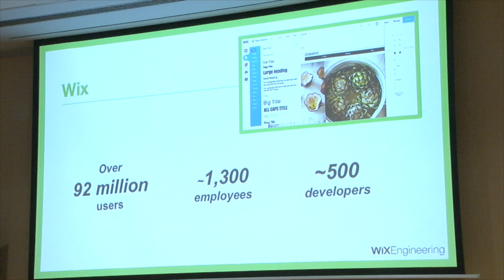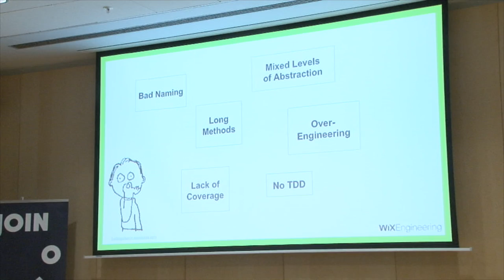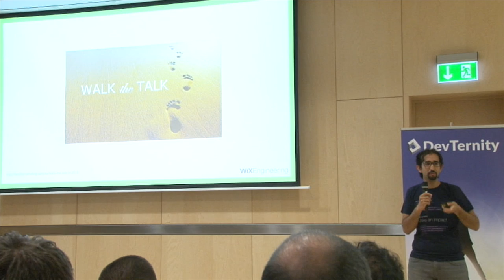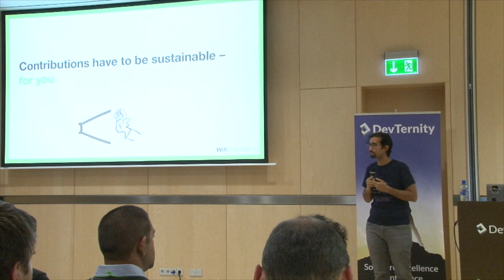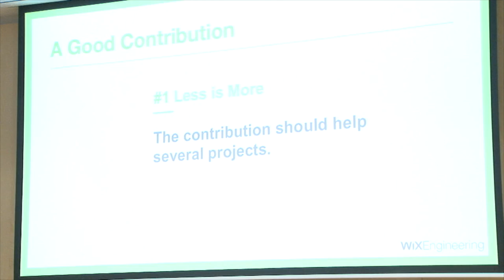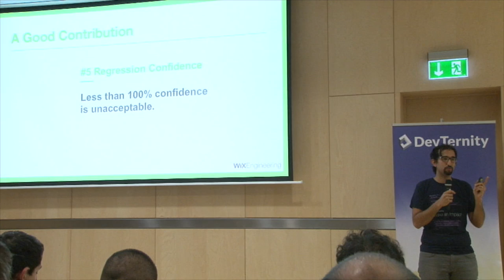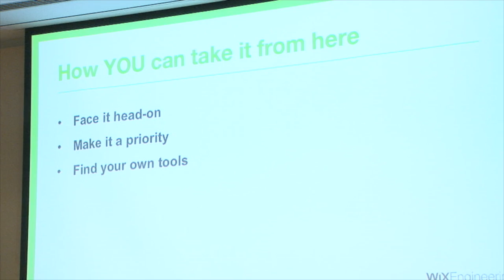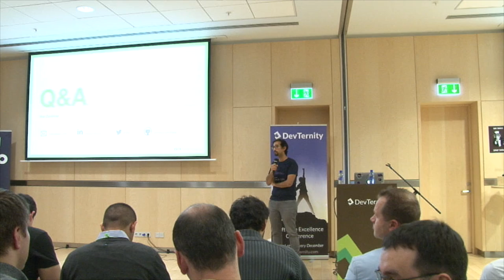🚀 Finding Your Organization’s Code Deodorant (Ittai Zeidman)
🗓️ Upcoming developer events What do you do when you know your codebase is dirty, and it’s your in-house framework? This happened to us at Wix. As we debated how to tackle our massive technical debt, we were struck by a wonderful realization: the process of transforming the old framework into something new and shiny is a golden opportunity to improve coding practices throughout the organization. We steered clear of specs and coding standards in favor of a platform of debating, reviewing and improving code. In this talk Ittai will walk you through the process we went through, sharing the story of how we used this ongoing refactoring effort to drive code quality improvements throughout Wix R&D.